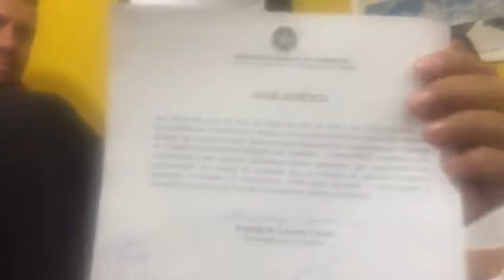ANDRE DO TAXI CONFESSA DEFENDER MOTORISTA DE UBER PRESTAR SERVIÇO DO TAXISTA